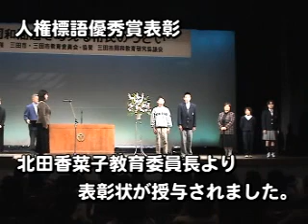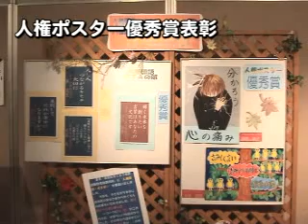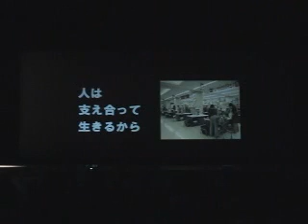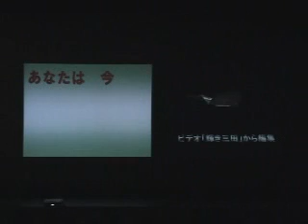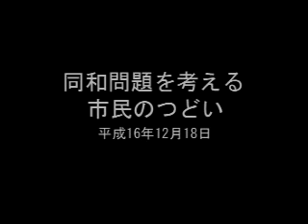同和問題を考える市民のつどい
平成16年度12月制作